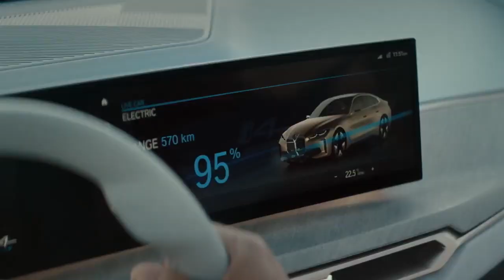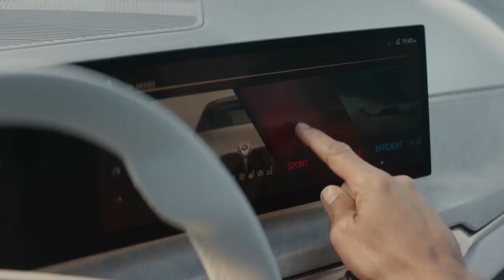First Look l The Gold BMW l BMW i4